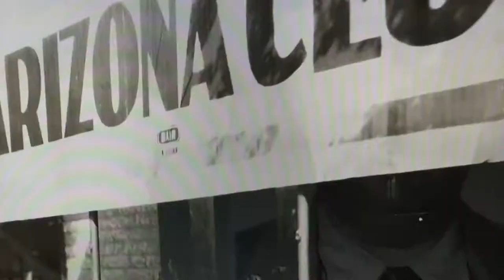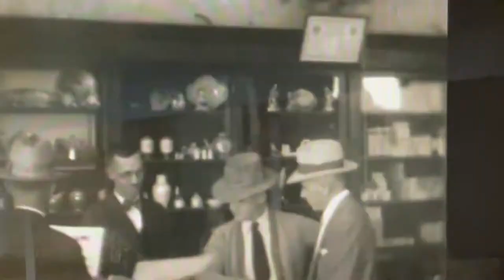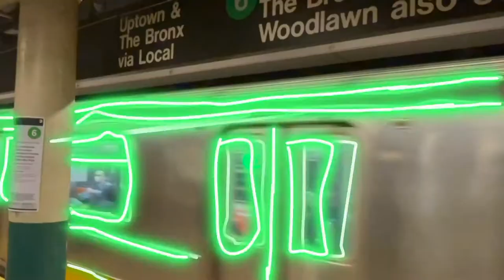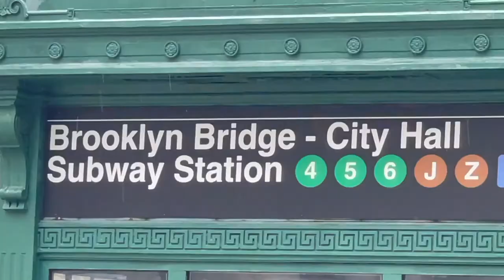Our beef with the Las Vegas Review-Journal